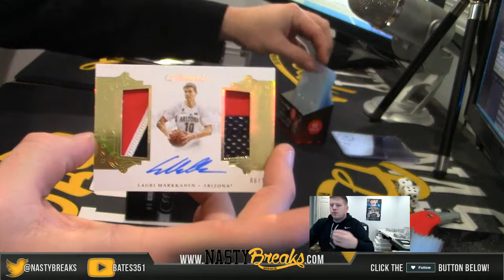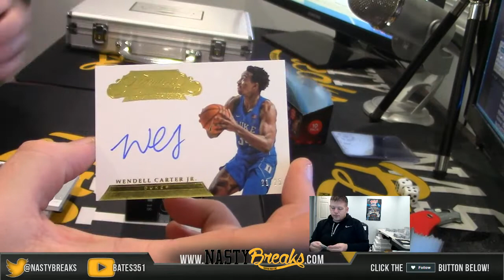1 23 19 2018 19 Flawless Collegiate Basketball 1 Box Hit Random #1